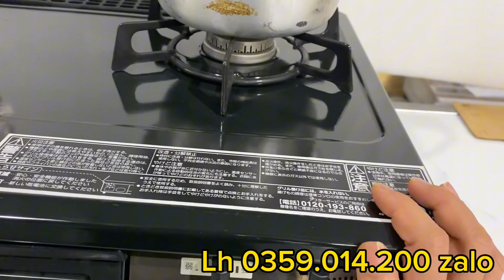Bếp RinNai 2020. Sử dụng pin tiểu. Lh 0359014200